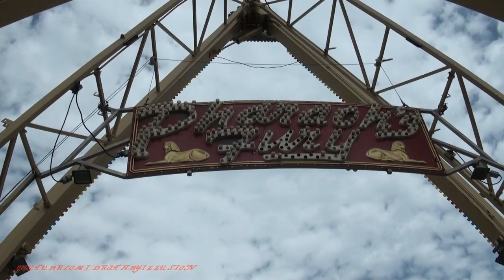Pharaohs Fury On-ride (HD POV) Utah State Fair 2012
Take a ride on Pharaohs swinging in an arc 54 feet high, the Pharaoh's Fury takes passengers from horizontal to vertical. You'll have all 48 to 60 riders screaming as the boat plunges down. The Pharaoh's Fury is also available in various themes, including the Sea Dragon at the Utah State Fair in Salt Lake City, Utah.